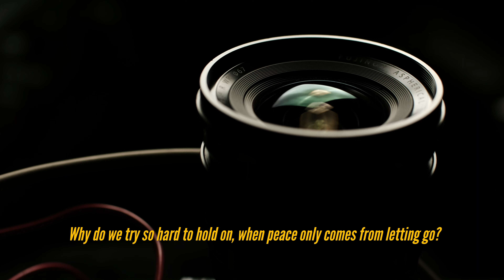The Fuji XF 16mm 1.4 || Like The Light From A Thousand Suns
"I'm convinced ambition exceeds reach, since we can only travel one way."

I'm more of a "storyteller" than a gear guy. So here's a piece of gear I used to to tell a story.

The Fujinon XF 16mm 1.4 is one of the most challenging lenses for me to shoot with, but it's also one that  I keep going back to. I've seen what can be done with it, and it has a look that I really love. My best results with it thus far have mostly been for close-focusing for video, but I'm trying to develop an eye for capturing gorgeous images on the street.

All this footage is shot on an XH1, and is straight out of camera. There is one animated insert, and I think you'll be able to tell which one it is.